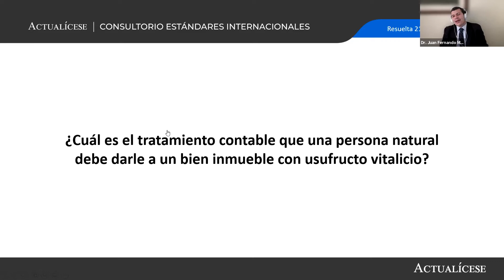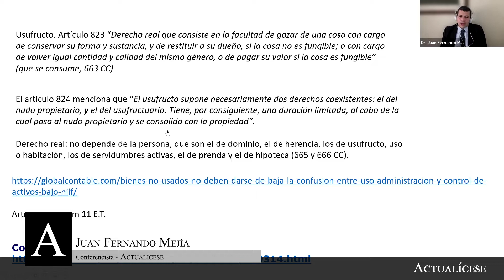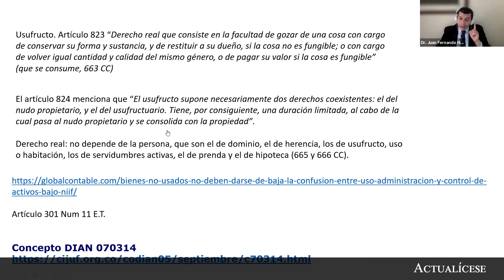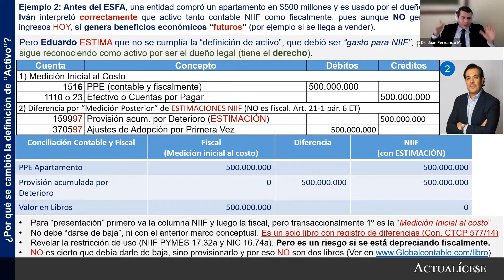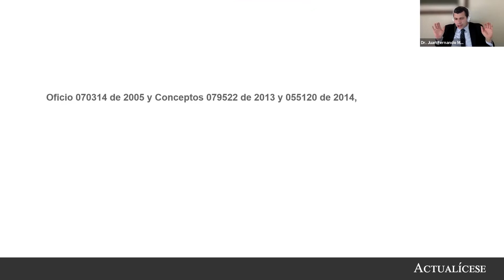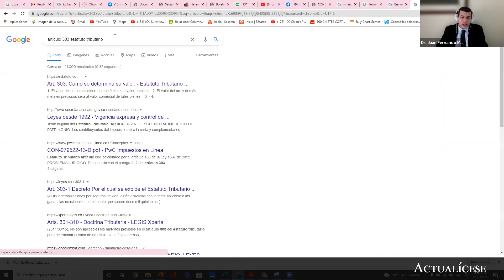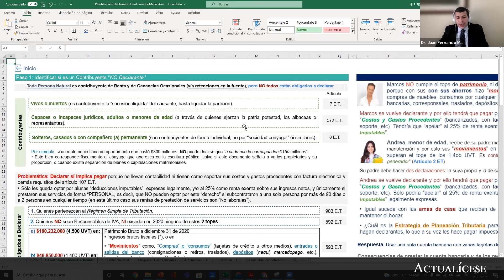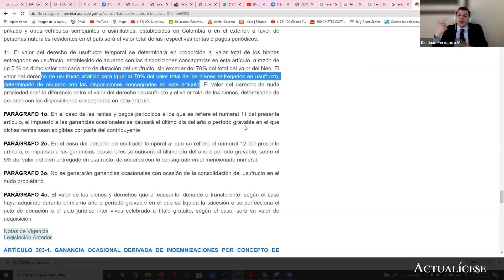Tratamiento contable de bienes inmuebles con usufructo vitalicio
¿Cuál es el tratamiento contable que una persona natural debe darle a un bien inmueble con usufructo vitalicio?

De acuerdo con lo señalado en el artículo 823 del Código Civil, el usufructo es el derecho real que permite gozar de un bien ajeno a cargo de luego restituirlo.

En esta publicación, el Dr. Juan Fernando Mejía, especialista en Estándares Internacionales e impuestos, indica cuál es el tratamiento contable y fiscal de los bienes inmuebles con usufructo vitalicio, mediante los artículos 823 y 824 del Código Civil, y el numeral 11 del artículo 303 del Estatuto Tributario.

Complementa esta respuesta visitando nuestro análisis ¿Cómo debe ser escriturada la venta de un bien inmueble para efectos fiscales?

En Actualícese encontrarás de manera frecuente consultorios, tutoriales, charlas, webinars y tips elaborados con los principales expertos del país en lo concerniente al tema de Estándares Internacionales y contabilidad.